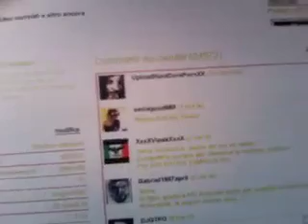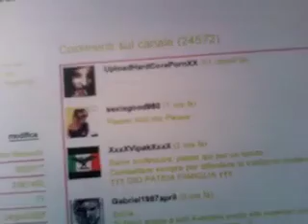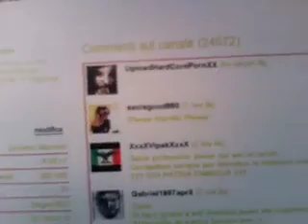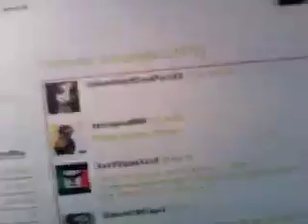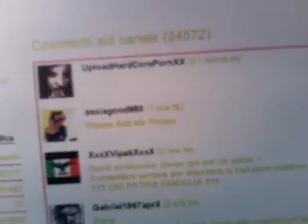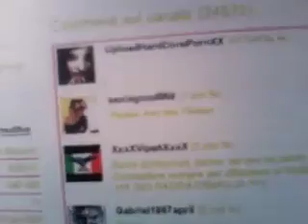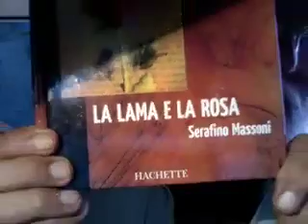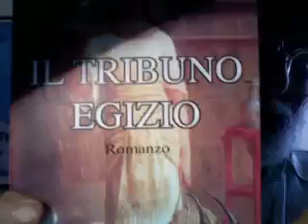Le lolite cercano Serafino Massoni -.mov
La questione dei canali YouTube di ragazzi o ragazze minorenni e la questione della richiesta o offerta di amicizia ai canali di minorenni